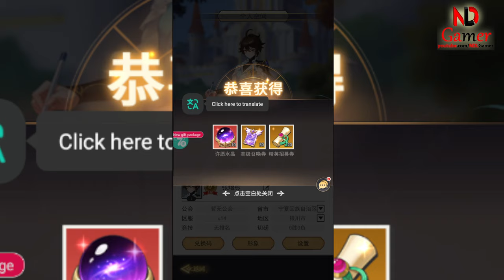Isekai Feast Tales of Recipes Private Gameplay & All 14 Giftcodes Free VIP & 10 K DM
"Isekai Feast: Tales of Recipes" is a captivating game that transports players into a world of culinary adventures. This game has recently launched a private server, providing an exclusive gaming experience for its dedicated players. The private server of "Isekai Feast: Tales of Recipes" offers unique features and benefits that are not available in the public version of the game.

One of the most exciting features of the "Isekai Feast: Tales of Recipes" private server is the availability of private codes. These codes provide players with exclusive access to special in-game items and bonuses, enhancing their gaming experience. Additionally, the private server also offers gift codes, known as "Isekai Feast: Tales of Recipes Private Giftcodes". These gift codes can be redeemed for special rewards, giving players an edge in their culinary journey in the world of "Isekai Feast: Tales of Recipes".

Size: 920MB
Language: Chinese

📌Redeem Code
XBFL666
TZFL666
XSFL666
SQFL666
SPFL666
HHCJFL666
MSDLDVIP888
CJFL666
ZBFL666
MSDLDVIP666
JJFL666
JYFL666
YSFL666
XBFL666